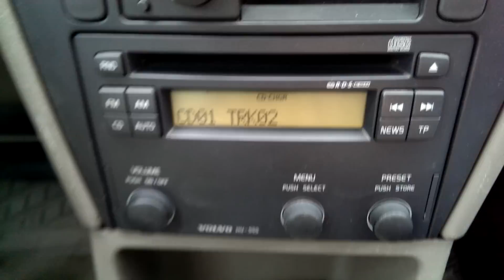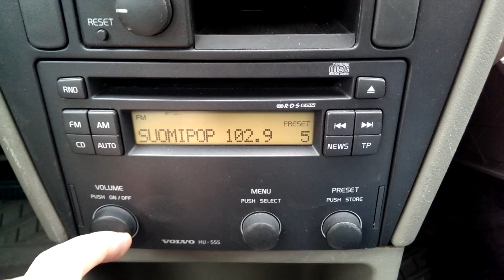YATOUR YT-M06 "Digital Music Changer" with Volvo HU-555 original audio system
With this device you can listen to mp3-files with your factory installed car stereo. This device mimics a CD-changer, so it can be fully controlled with the stock stereo system. Mp3-files can be either on a USB pen drive or on an SD/SDHC/MMC memory card,It also has an 3,5 mm AUX-connector, so you can input sound from your mobile phone etc. The voice quality is great in my opinion, this unit was well worth buying!